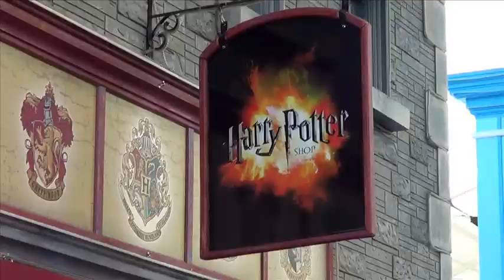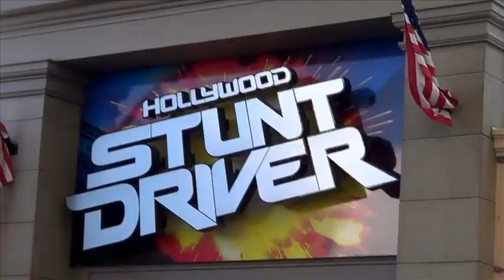Movie World Pt 1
Warner Bros. Movie World is a popular movie related theme park on the Gold Coast in Australia. It is owned and operated by Village Roadshow since the take over from Time Warner and is the only movie related park in Australia